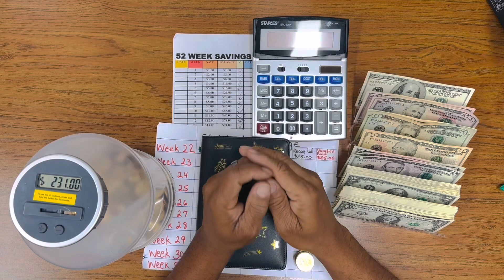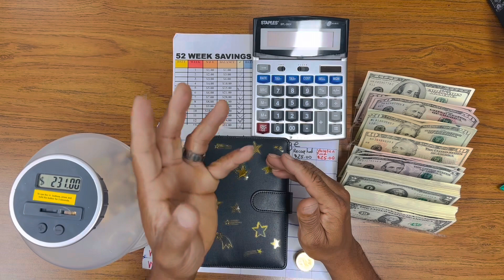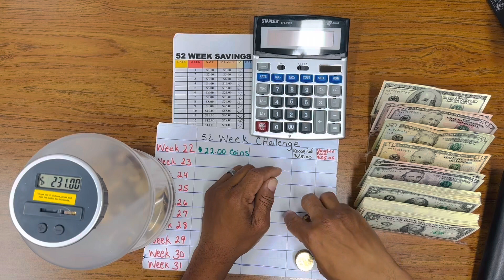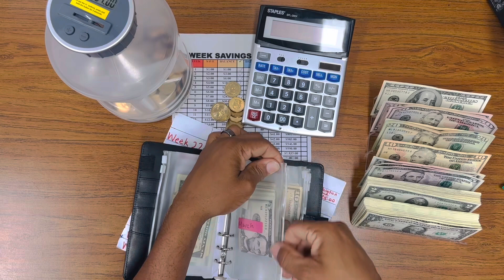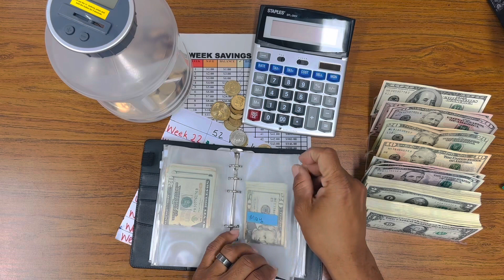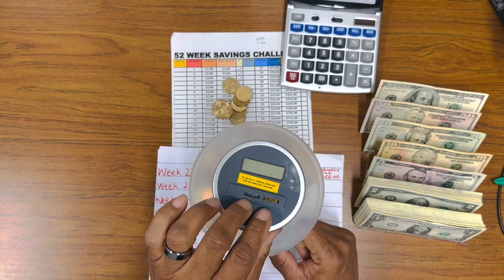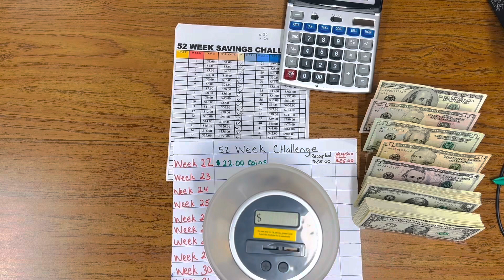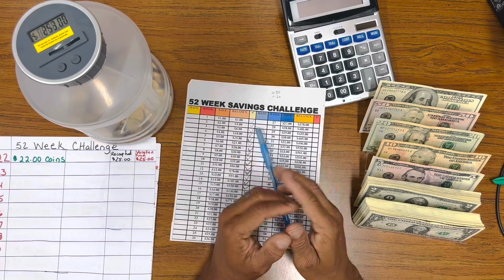Cash Stuffing & Coin Dropping Week 22 Of The $1.00 52 Week Challenge Sinking Fund.